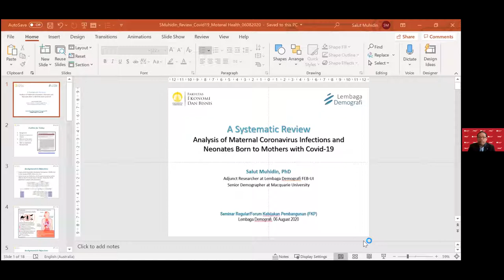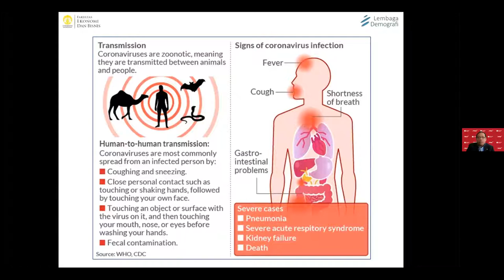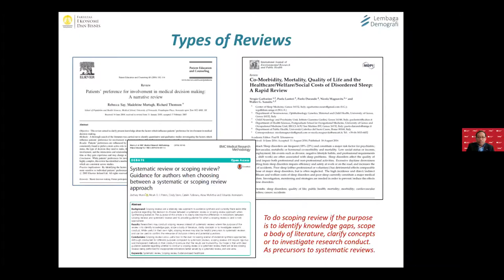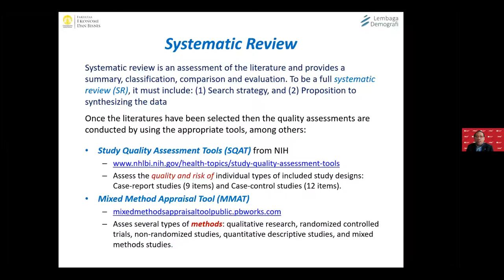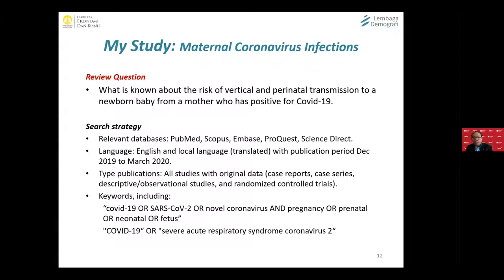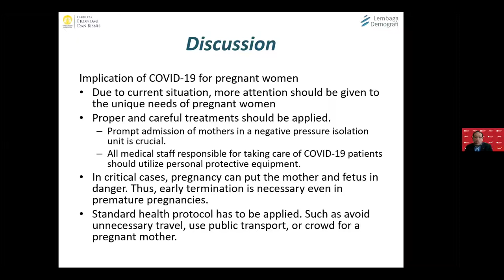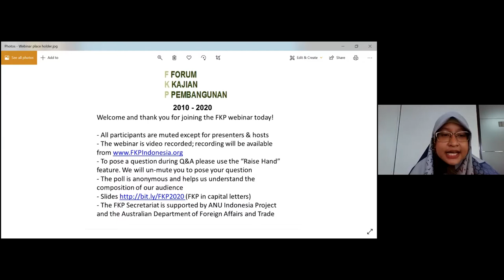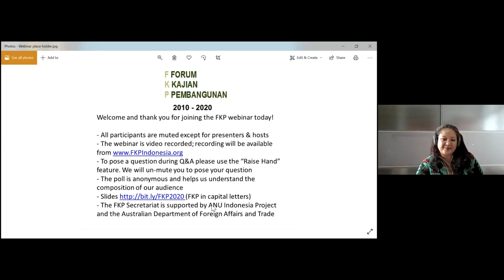FKP 2020 08 06 - Analysis of Maternal Infection and Neo-natus Born to Mothers with COVID-19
Speaker: Salut Muhidin (Macquarie University and Lembaga Demografi Universitas Indonesia)

29:00 - QnA Session

Abstract:
The emergence and fast spread of 2019 novel coronavirus (2019-nCoV) threatens the world as a new public health crisis. This study aimed to clarify the impact of novel coronavirus disease (COVID-19) on pregnant patients and maternal and neonatal outcomes. A comprehensive literature search was conducted in databases including PubMed, Scopus, Embase, ProQuest, and Science Direct. All studies including original data; case reports, case series, descriptive and observational studies, and randomized controlled trials were searched from December 2019 until 19 March 2020. Available data showed that pregnant patients in late pregnancy had clinical manifestations similar to non-pregnant adults. It appears that the risk of fetal distress, preterm delivery and prelabor rupture of membranes (PROM) rises with the onset of COVID-19 in the third trimester of pregnancy. There is also no evidence of intrauterine and transplacental transmission of COVID-19 to the fetus in the third trimester of pregnancies.

Thursday, 6 August 2020 at 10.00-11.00 WIB